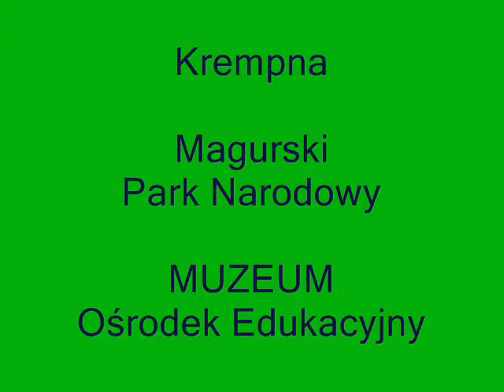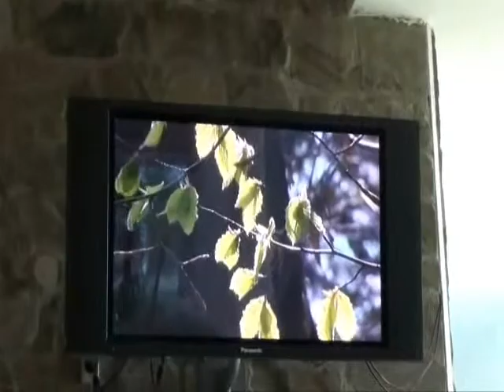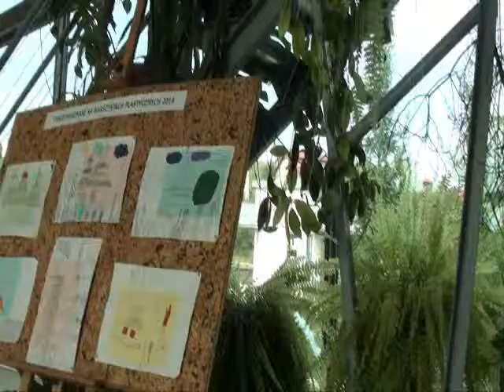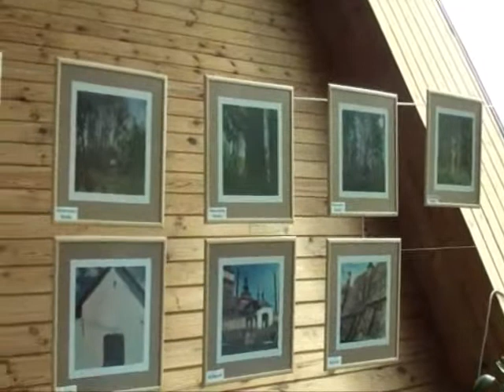Krempna MPN Muzeum